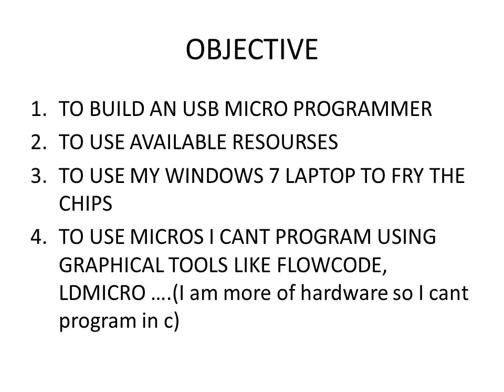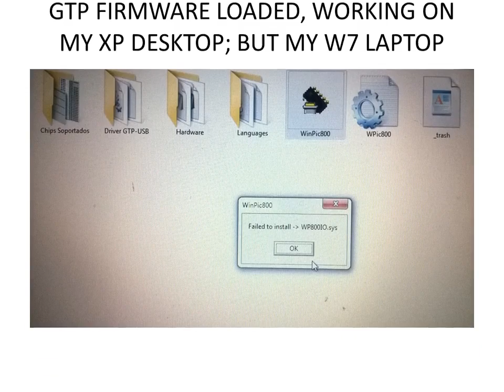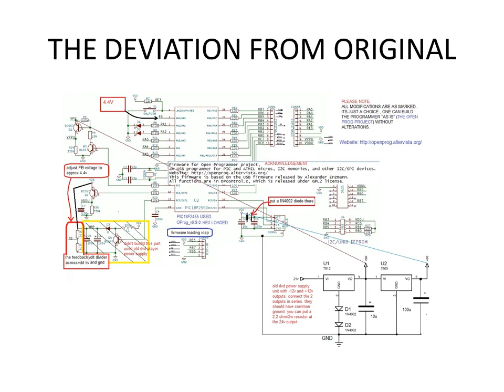USB PIC PROGRAMMER DESIGN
OpenProg pic and avr hex burner.